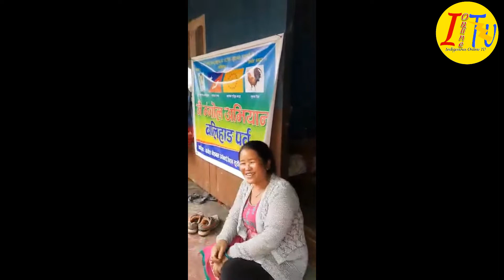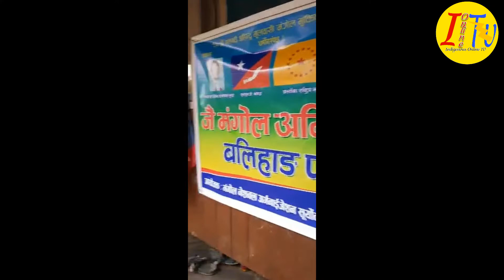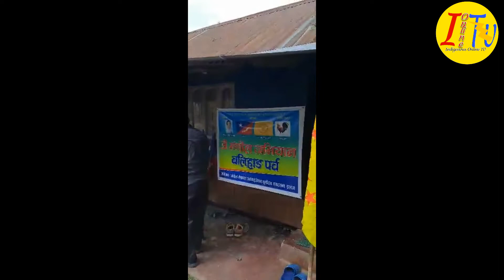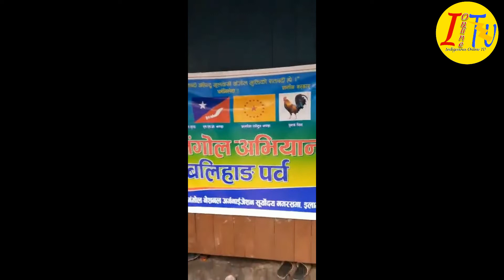मंगोल नेशनल अर्गनाइजेसन सुर्योदय नगरसभा ईलाम ले यसरी मनायो बलिहाङ पर्ब जै मंगोल अभियान।